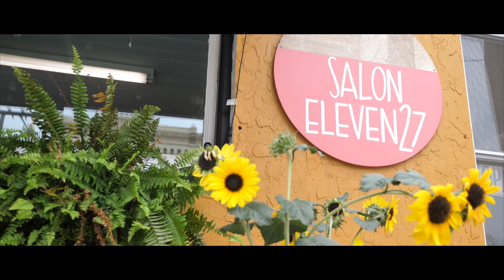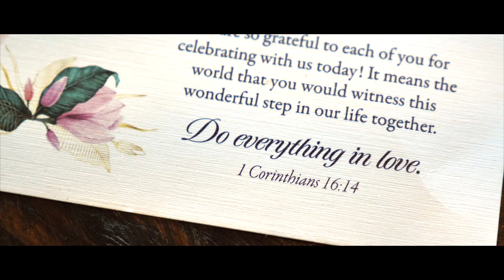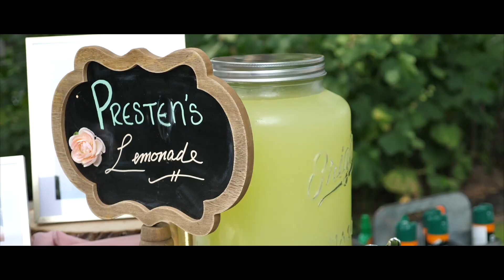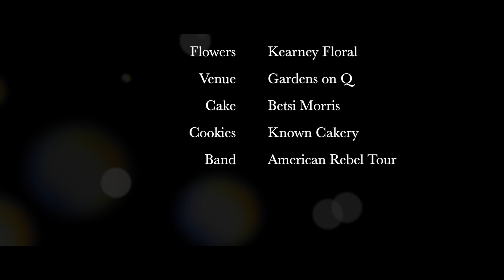{Eric + Jordyn Ahrens} | Garden Glam Wedding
What a gorgeous day celebrating with the Ahrens family! A little improvising took place when the groom woke up sick on the day of his wedding, but the love these two showed each other - literally in sickness and in health - is so special! Someday this might be a funny story to tell, but today, we're going to focus on the depth of their love for one another, the support of their friends and family, the gorgeous setting and special details, and the greatest best man speech! Jordyn and Eric we are so happy for you and honored to be able to help tell your story. Congratulations and best wishes for a lifetime of love!

Videography: RA Productions
Photography: Brittani Gregg Photography
Hair: Salon Eleven•27
Makeup: Au Aesthetics
Dress: Hello Beautiful Bridal & Formal Wear
Flowers: Kearney Floral Company
Venue: Gardens on Q
Cake: Betsi Morris
Cookies: Known Cakery
Band: The American Rebel Tour